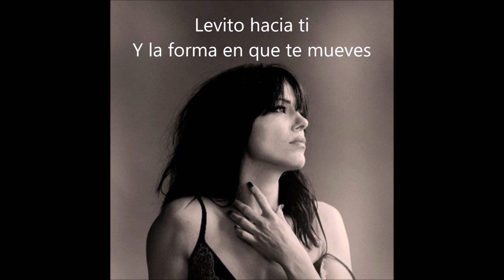Levitate - Imelda May (subtítulos en español)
Año: 2017
Album: Life. Love. Flesh. Blood.
Letra original:
Thought I was over, I was at the end
Thought I was done with my heart
Then I met you and it could beat again
Each pulse a second start

You kissed my dying mouth
My blood began to warm
My life was running out
But I was hoping to be reborn

I levitate towards you
And the way that you move
I rise to the occasion of a dream come true
Don't hesitate when I do
Don't be afraid of the mood
Thought it was too late but now I levitate towards you

Thought I was dreaming, are you really mine?
You must be to good to be true
Fought all my demons then to find divine
Is ever the sweeter, mon chou

So dance me to the stars
And lend me your caress
Hold me in your heart
Then I can die of happiness